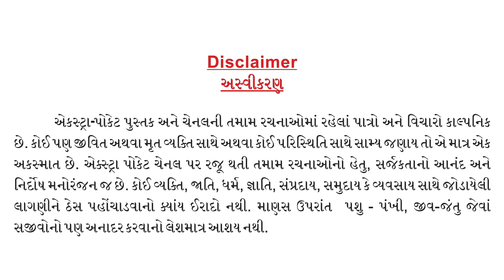ગઝલ : તું બારણું ખોલે નહીં Gazal : Tun barnun khole nahi